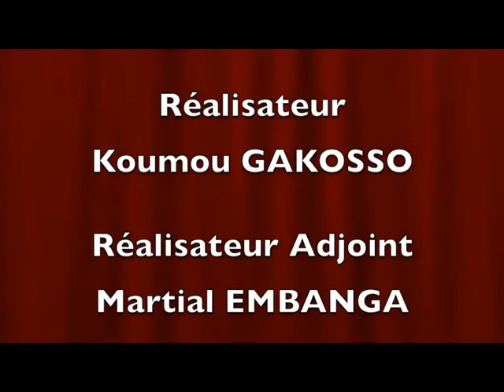"MBONGUI SHOW - PARTIE 2" Invitée: Marienta Osseré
Dans cette deuxième partie de l'entretien accordé à Vanessa Nguema, Marienta Osseré aborde la question des relations complexes entre les pays africains et la France. Elle continue à demandzer justice pour l'ensemble des morts politiques au Congo et en Afrique. "Voilà le devoir de mémoire, l'exigence de justice et de vérité..." Par Vanessa Nguema et Koumou Ngakosso.